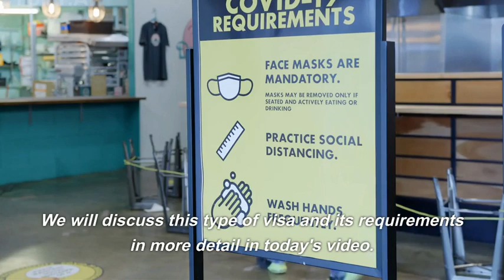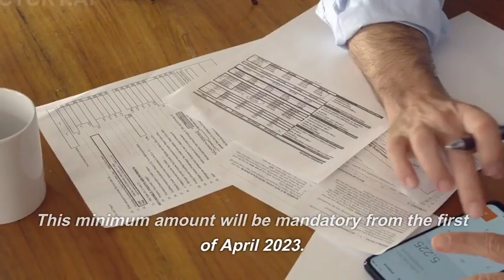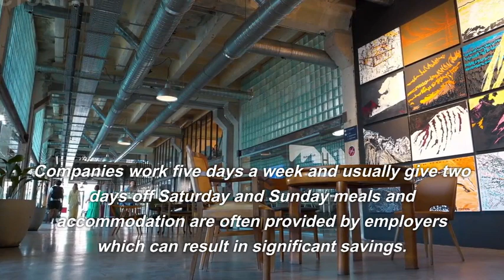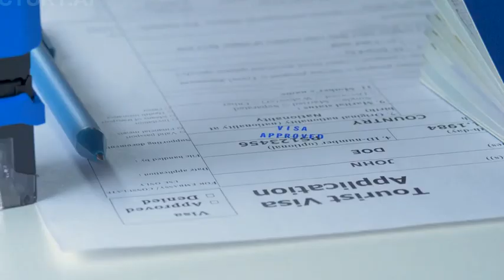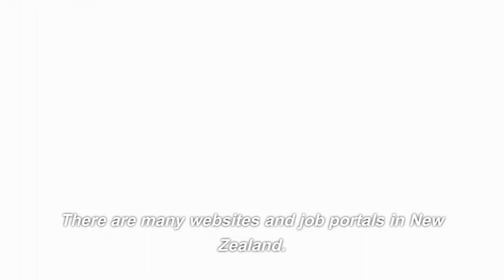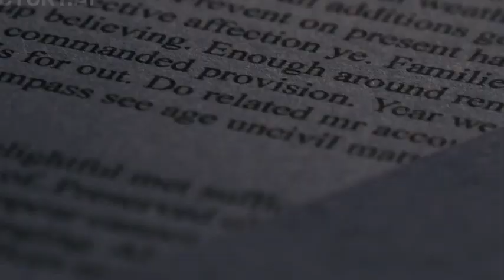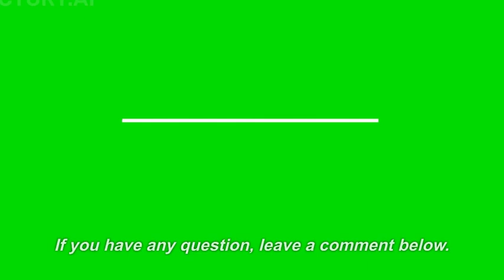Fruit Picking Jobs in New Zealand With Visa Sponsorship in 2023-24 | Seasonal Work Visa NZ.....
Are you a fruit picker or are you considering working as one in New Zealand? Fruit picking jobs in New Zealand are not just like working on farms abroad, but they also have many advantages. a very good means of income and a way to establish oneself permanently in a stunning nation like New Zealand.
Fruit Picking Jobs | Fruit Picker Job | Jobs in New Zealand | Farming Jobs | Farm Worker Jobs | Work in New Zealand | Packing Jobs | Seasonal Work Visa of New Zealand | Recognised Seasonal Employers Work Visa | RSE NZ | Recognised Seasonal Employers Limited Visa